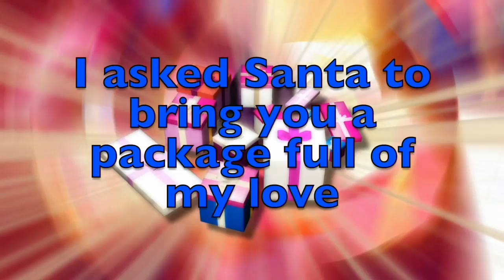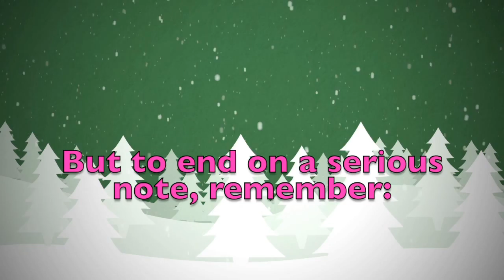Merry Christmas Siri! A special message just for you.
Merry Christmas dear Siri! These are a few personalised thoughts just for you! Did you like them? Would you send your Christmas wishes to your other friends...? On this youtube channel you will find videos for all kinds of names and nicknames. So, what are you waiting for? Surprise your friends by sending them a personalised video!